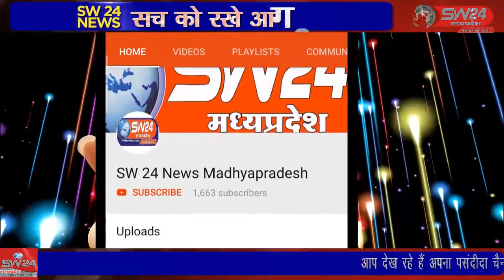SW 24 News Madhyapradesh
माली मोहल्ले में घट स्थापना को लेकर तालाब स्थित पिपलेश्वर चौत्र नवरात्रि पर्व को लेकर नगर के माता मंदिरो मैं मनमोहक विद्युत साज सज्जा महादेव से माता की प्रतिमा बैंड बाजों के साथ शोभायात्रा के रूप में निकाली गई
कन्नौद से कमल गर्ग राही की रिपोट